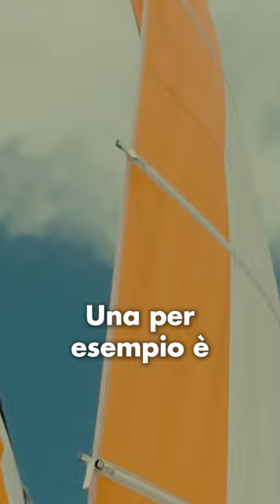Bending Spoons e i viaggi aziendali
Questo è uno il video integrale è sul canale YouTube